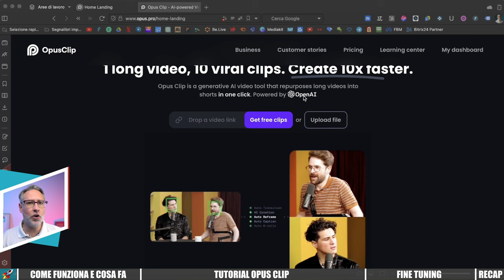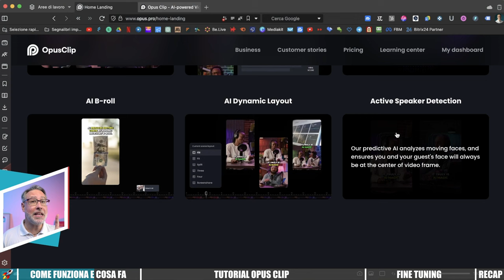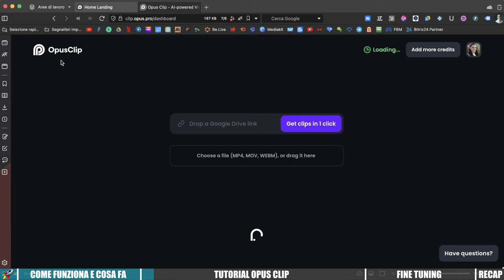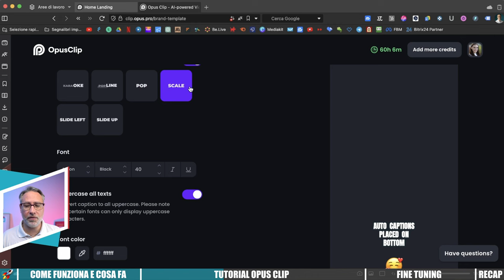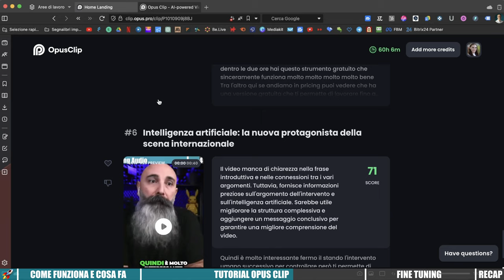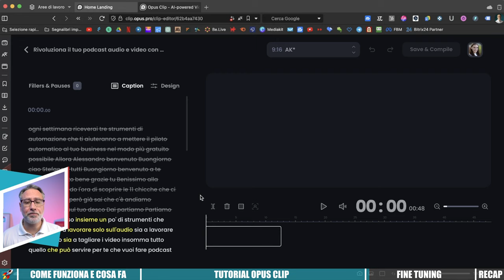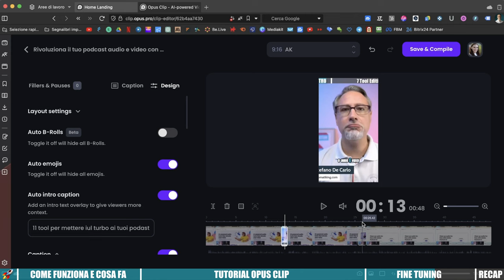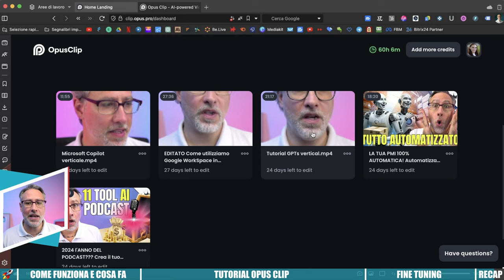Crea 100 VIDEO *VIRALI* in 10 MINUTI (Reels, Shorts e TikTok) con OPUS CLIP - Tutorial Step-by-Step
Oggi vi porto il Tutorial Italiano di Opus Clip per creare video virali. Opus Clip è il tool rivoluzionario di Intelligenza Artificiale che sta cambiando le regole del gioco nel campo dell'editing video. 🚀

In questo tutorial in italiano, scoprirete come sfruttare al massimo Opus Clip per creare 100 video verticali e potenzialmente virali in soli 10 minuti! Sì, avete letto bene. Grazie alla potenza dell'IA, Opus Clip rende l'editare video non solo incredibilmente veloce ma anche sorprendentemente semplice.

🎥 Opus Clip: Rivoluziona il Tuo Video Marketing
Nell'era digitale di oggi, il contenuto video è re. Che si tratti di Reels su Instagram, YouTube Shorts o TikTok video, avere una strategia di video marketing efficace è fondamentale. Con Opus Clip, potete automatizzare gran parte del processo di creazione, permettendovi di concentrarvi sulla strategia e sul messaggio senza perdere ore di editing.

🤖 Opus Clip AI: L'Intelligenza Artificiale a Tuo Servizio
Opus Clip sfrutta l'intelligenza artificiale per analizzare il tuo materiale grezzo e trasformarlo in contenuti accattivanti e pronti per la condivisione. In questo tutorial Opus Clip, vi mostrerò come utilizzare questa potente piattaforma per editare video con IA, ottimizzando i vostri contenuti per il massimo impatto.

📘 Come Usare Opus Clip
Partendo dalle basi, questo tutorial Opus Clip italiano vi guiderà attraverso ogni passaggio del processo. Dall'upload dei vostri video all'applicazione di filtri, tagli, e transizioni gestite dall'IA, fino alla pubblicazione del prodotto finito sui vostri canali preferiti.

💡 Consigli per Editare Video
Non solo apprenderete come usare Opus Clip, ma riceverete anche consigli preziosi per editare video che catturino l'attenzione e coinvolgano il vostro pubblico. Tutto ciò, sfruttando la velocità e l'efficienza dell'intelligenza artificiale.

🆓 Intelligenza Artificiale per Creare Video Gratis
Una delle migliori caratteristiche di Opus Clip è la sua accessibilità. Vi spiegherò come potete iniziare a creare video di alta qualità senza costi iniziali, sfruttando una versione dal costo accessibile di Opus Clip e le sue capacità AI.

Se siete pronti a elevare il vostro gioco di video marketing e a produrre contenuti che non solo intrattengono ma anche convertono, allora questo tutorial Opus Clip in italiano è esattamente ciò di cui avete bisogno.

00:00 | INTRO
00:45 | COME FUNZIONA OPUS CLIP E COSA FA
06:16 | TUTORIAL OPUS CLIP
15:10 | RITOCCHI FINALI
19:34 | RECAP E APPROFONDIMENTI 🎁

[𝗕𝗢𝗡𝗨𝗦]